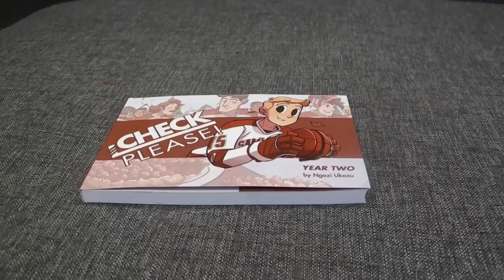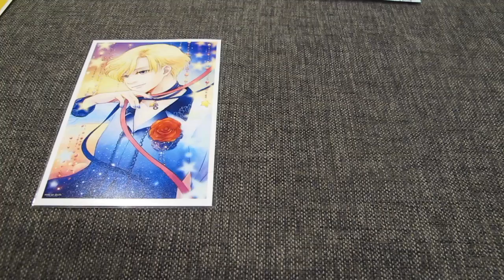~AX 2017 Saturday Vlog~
Watch me wander around the first day of anime expo!

Also go check out Check Please! Ngozi was super cool and she drew Jack in my book!